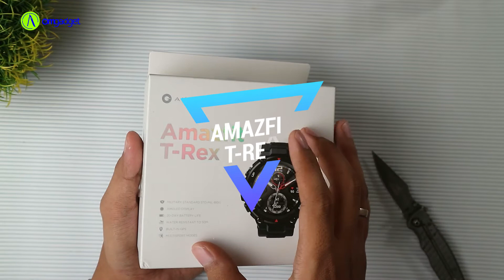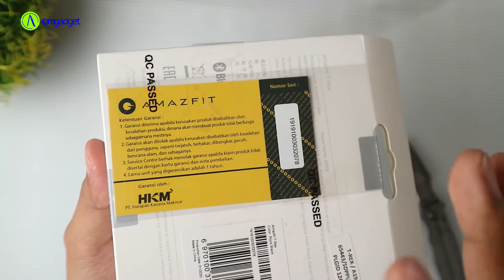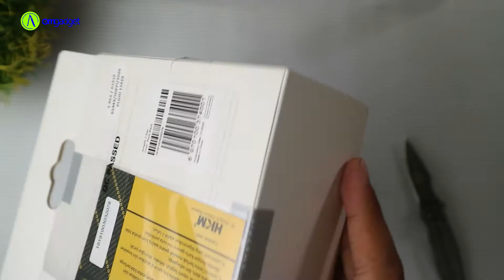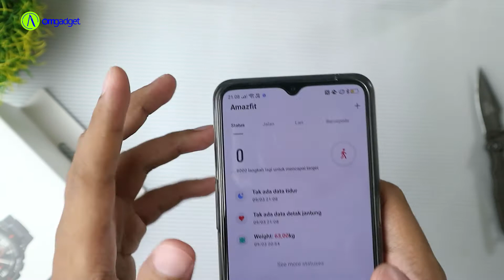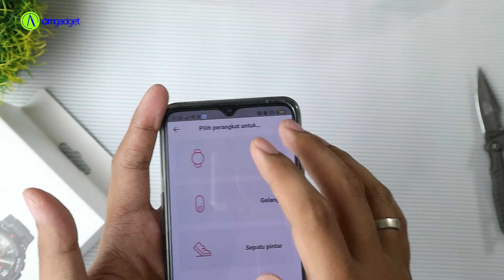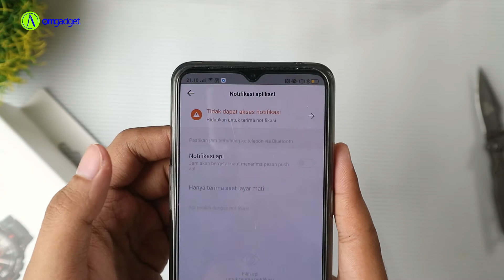Smartwatch aLa GShock? ini Amazfit T-Rex Resmi Indonesia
Unboxing dan Quick Review Amazfit T-Rex versi Resmi Indonesia

Halo Netz, kali ini gue mau unboxing Smartwatch yang penampilannya mirip GShock , ala ala petualang gitu deh, sangar ini udah Mil-STD 810G yang artinya bisa tahan banting dan tahan cuaca ekstrim hingga panas 70 derajat celsius dan dingin hingga dibawah titik beku.
Santuy, kita tonton video ini kuy.

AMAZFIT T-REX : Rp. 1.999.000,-